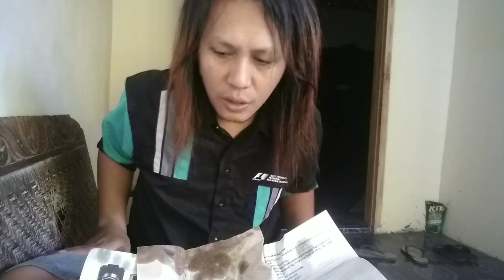Sawahku sudah panen dan sehat tidak rusak terkena hama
Alhamdulillah sudah panen dan hasil nya pun tidak mengecewakan sangat memuaskan buat cadangan pangan sehari hariku sawah setengah kotak ini sudah cukup untuk bekal makanan sampai 3 bulan kedepan, jika temen-temen suka video vlog mas eko official jangan lupa like komen dan subcribe ya agar mas eko official lebih semangat lagi bikin video yang menarik dan bermanfaat bagi temen-temen ok sekian dulu terimakasih banyak atas waktu tontonnya temen-temen semoga kalian sukses selalu amin wasallamualaikum 🤣🤣🤣